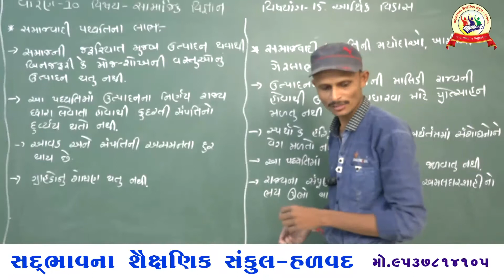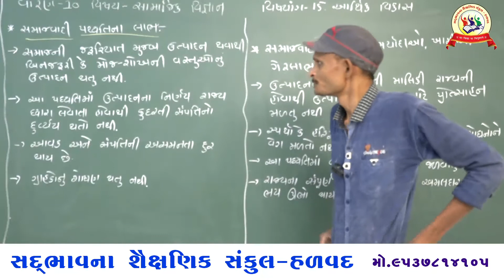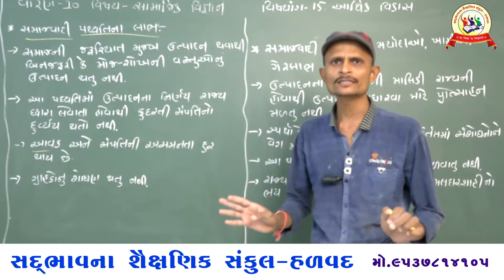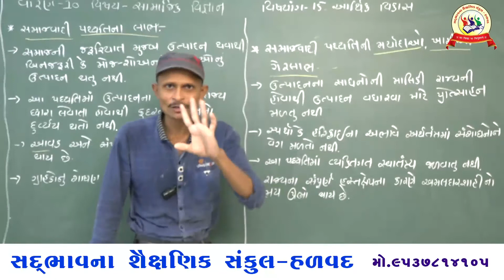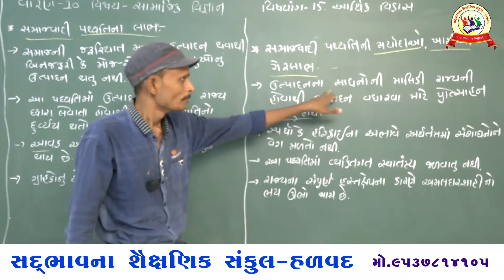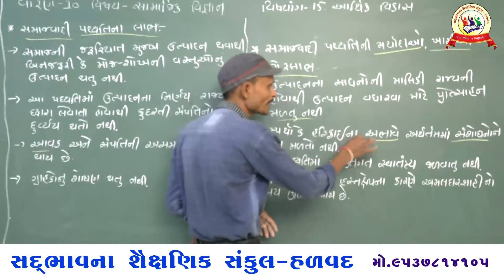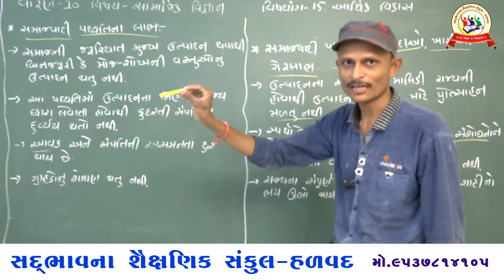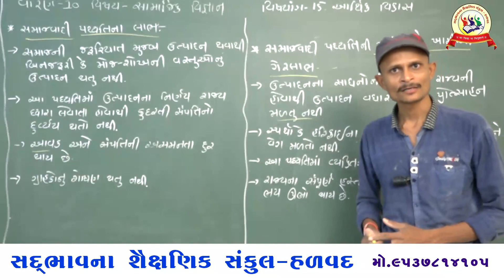સદ્દભાવના સ્કૂલ હળવદ, ધો-10,સામજિક વિજ્ઞાન,પ્ર-15, આર્થિક વિકાસ,સમાજવાદી પદ્ધતિના લાભ અને ગેરલાભ l-9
સદ્દભાવના સ્કૂલ હળવદ, ધોરણ-10,સામજિક વિજ્ઞાન,પ્રકરણ-15, આર્થિક વિકાસ,સમાજવાદી પદ્ધતિના લાભ અને ગેરલાભ, l-9